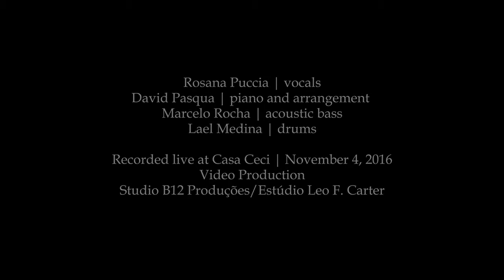Rosana Puccia - Samba de Barro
Rosana Puccia
"Samba de Barro"
(David Pasqua/Fernanda Gianesella)

Rosana Puccia - voz
David Pasqua - piano
Marcelo Rocha - baixo
Lael Medina - bateria